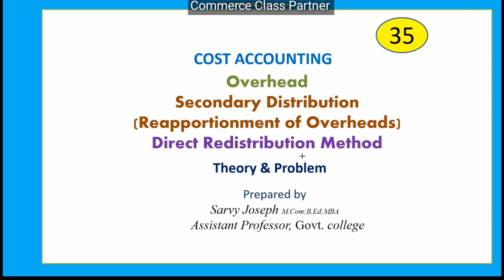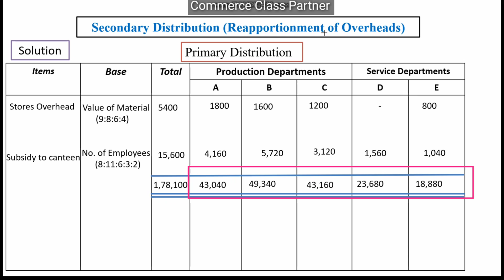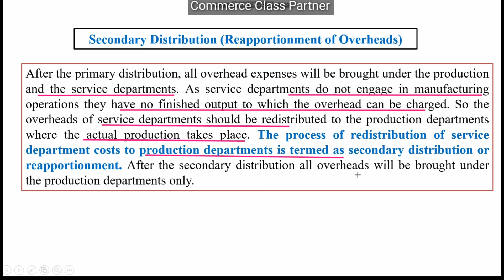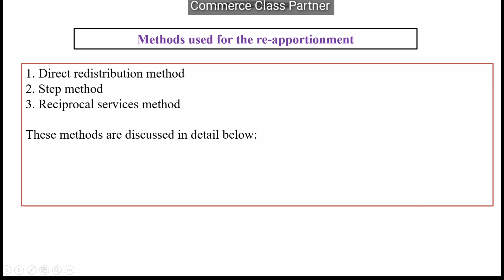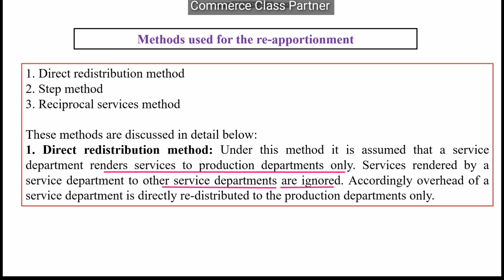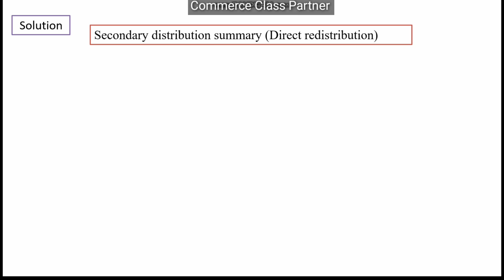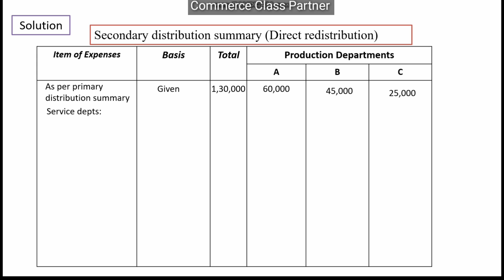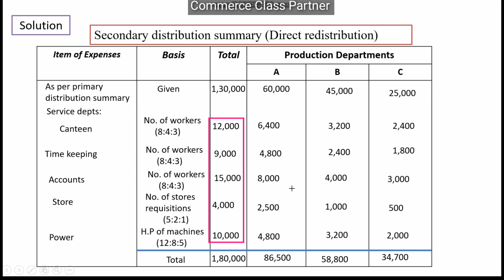Overhead/Secondary Distribution (Reapportionment of Overheads)/Direct Redistribution Method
Direct Redistribution Method problem and solution